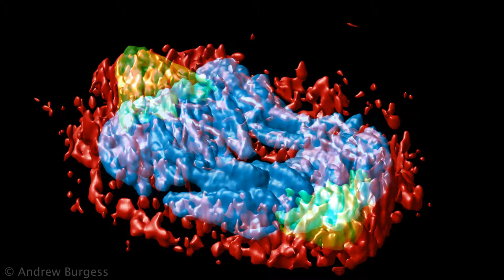Anaphase in 3D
A 3D rendering of a MCF10A non-tumourgenic breast epithelial cell undergoing cell division. Blue is condensed, separating chromosomes, green is microtubule spindle, red is the actin cytoskeleton.